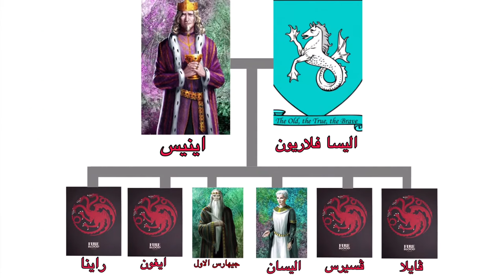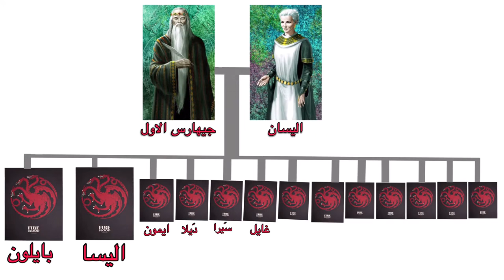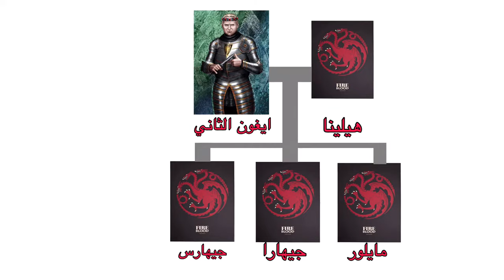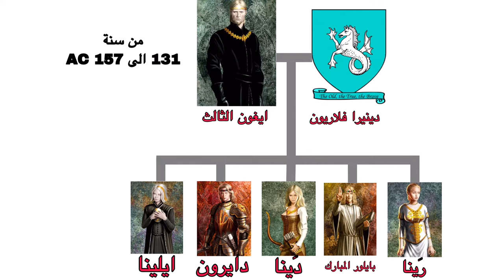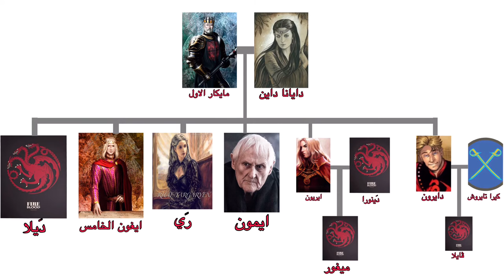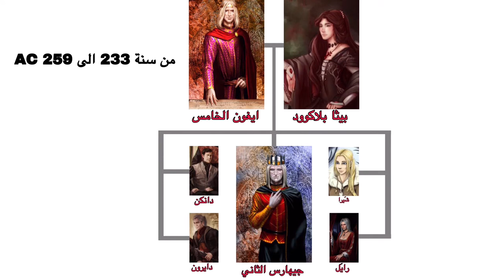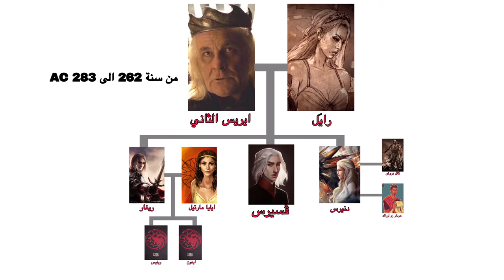شجرة عائلة التايغارين من ايغون الفاتح الى ديناريس (بيت التنانين )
مقاطع من مسلسلات الاجنبية
شجرة عائلة التايغارين من ايغون الفاتح الى ديناريس
اتش بي او
صراع العروش
قايم اوف ثرنز
العرش الحديدي
Game of thrones بيت التنانين - رقصة التنانين -  house of dragon